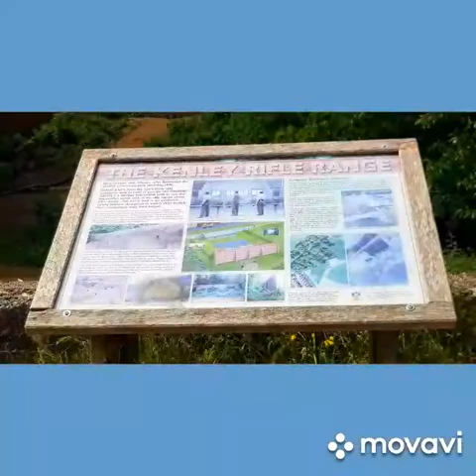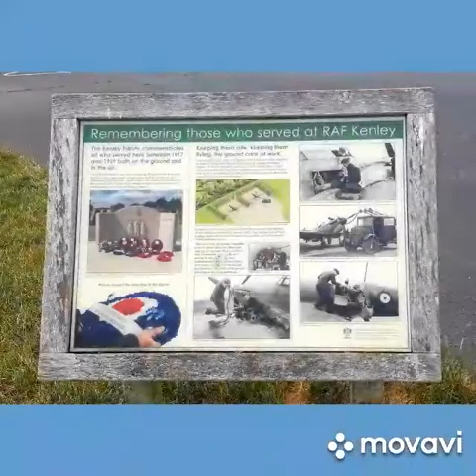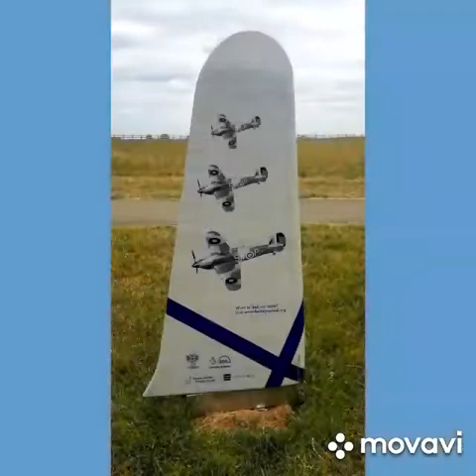Kenley Airfield - Reach For The Sky